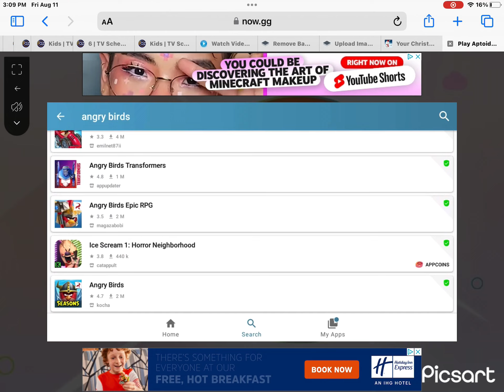What is this?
I’m a loss of words as to how this is possible but then again…..